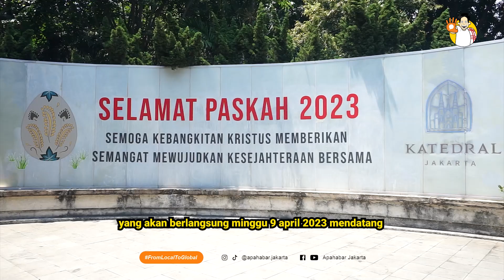APAHABAR NEWS FLASH - 7 APRIL 2023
NEWS FLASH 7 APRIL 2023

1. BUPATI MERANTI TERJARING OTT KPK
2. RS SALAK BOGOR KEBAKARAN
3. GEREJA KATEDRAL GELAR MISA JUMAT